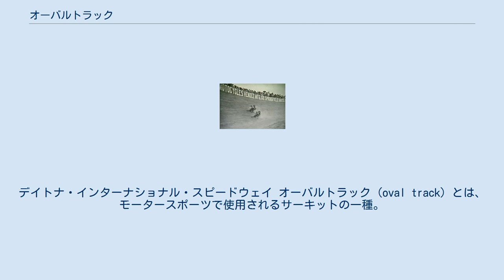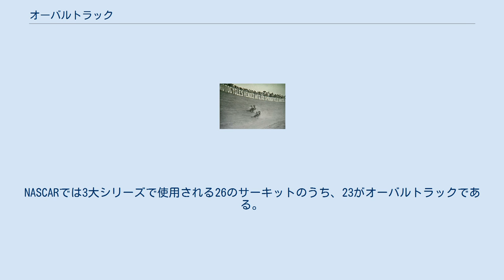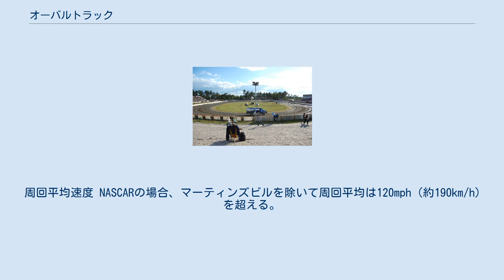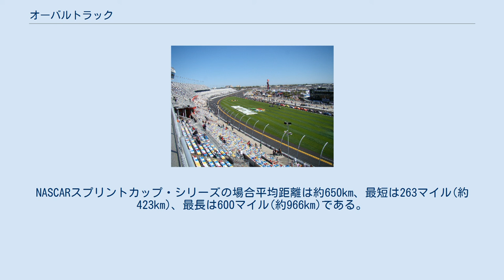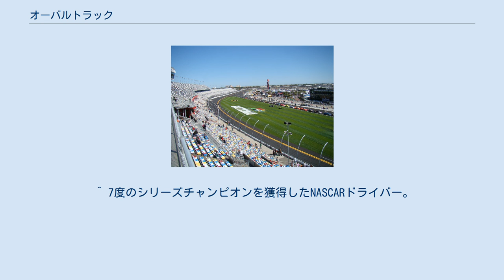オーバルトラック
デイトナ・インターナショナル・スピードウェイ オーバルトラック (oval track) とは、モータースポーツで使用されるサーキットの一種。
楕円に近い形で、ストレートと傾斜角（バンク）がついたコーナーで構成される左廻りの周回路を指す。
単に「オーバル」とも呼ばれる。
 オーバルの走路は「サーキット」ではなく、陸上競技や自転車競技の施設のように「トラック」と呼ばれる。
施設の多くはアメリカ合衆国（以下アメリカと略）に存在し、現地では主に「〜スピードウェイ」「〜レースウェイ」といった名称がつけられている。
基本的に左回り（反時計回り）に走行するが、これはアメリカの競馬場の多くが左回りであり、かつてアメリカでは競馬場を利用したモータースポーツが盛んに行われていたためである。
 アメリカのモータースポーツは広大な平地にオーバルトラックを作り、スピードとスリルを味わうエンターテインメントとして発達した。
ヨーロピアンタイプのロードコースが（加減速などの）コーナリング技術を要求するのに対し、オーバルトラックは基本的にブレーキやギアチェンジのような操作を行わず、ガスペダルの強弱と僅かなステアリング操作のみで、いかに平均速度を高く維持したまま走行できるかを競い合う場となっている。
 基本的にストレートを高速コーナーで結んだ単純なレイアウトであるため、「同じ所をぐるぐる回っているだけで面白いのか」という印象を持たれがちであるが、オーバルを高速で走り続けるためには独特のテクニックや作戦、駆け引きが必要とされ、その奥深さがオーバルレースの魅力を生んでいる。
 以下は、オーバルトラックについて説明する上で使われる用語である。
 ダートトラック ボードトラック ペーパークリップ （マーティンズビル・スピードウェイ） トライ・オーバル （デイトナ・インターナショナル・スピードウェイ） トライアングル （ポコノ・レースウェイ） Dシェイプ・オーバル （オートクラブ・スピードウェイ） クアッド・オーバル （シャーロット・モーター・スピードウェイ） オーバルトラックを使用するレースカテゴリは、ストックカーレースのNASCARの各シリーズとオープンホイールカーレースのインディカー・シリーズやその下位シリーズが特に有名である。
世界3大レースの一つ「インディアナポリス500（インディ500）」やNASCARスプリントカップシリーズ開幕戦「デイトナ500」もオーバルで取り行われる。
NASCARでは3大シリーズで使用される26のサーキットのうち、23がオーバルトラックである。
また、インディカー・シリーズでも毎年5戦以上がカレンダーに組み込まれ、コース長や形状に偏りのない構成になっている。
 オーバルでは左方向にのみ旋回する。
そのためストックカーやインディカーには、左旋回に特化した「スタッガー」というセッティングが行われる。
 上記のセッティングを行うことで、左方向への旋回性能を高めることができる。
ただしステアリングを切らない状態では左に逸れていく程度であり、ターンでは左にステアリングを切る必要がある。
一方ストレートではステアリングを右に切ることで直進できる。
 周回平均速度 NASCARの場合、マーティンズビルを除いて周回平均は120mph（約190km/h）を超える。
デイトナやタラデガのような超高速のスーパースピードウェイではリストラクターを装着して出力を抑えても常時190mph（約300km/h）以上で走行できる。
さらにインディカーでは周回平均160mph（約258km/h）以上、最も速いインディアナポリスで220mph（約354km/h）以上に達する。
 レース平均速度 他地域のレースカテゴリー同様、決勝レースではレース平均速度が算出される。
ただし実際のレースにかかる時間は、後述のフルコースコーションのためにレーシングスピードを維持して完走した場合に比べて大幅に長くなる。
そのためコーションが一度も出ないことが一般的な他地域のカテゴリーと異なり周回平均速度≒レース平均速度とはならず、後者は前者に比べて大幅に低いことがほとんどである。
 例えばインディ500の場合、レース平均速度は2013年にトニー・カナーンが記録した187.433mph (301.644km/h) が最高記録であり、時間に換算すると2時間40分03秒になる。
しかしこの記録は5回、21周にわたるフルコースコーションを含めたものである。
 レースカーとの相性 オーバルトラックはその形状から周回平...